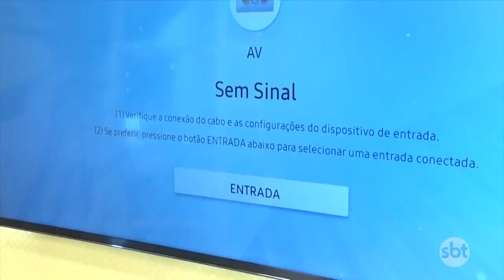SBT muda de sede e você fica por dentro